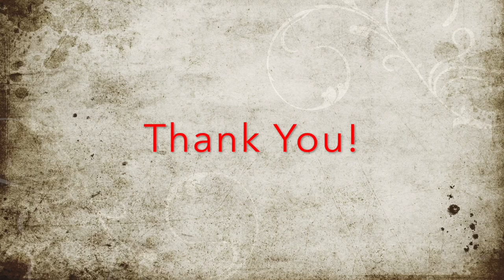Skipjack Sailing 101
Typical week. launch SV Tautog from the boatyard, and projects/repairs on the boat.